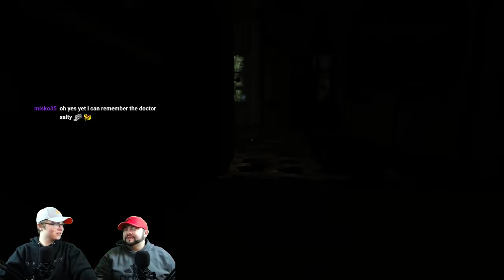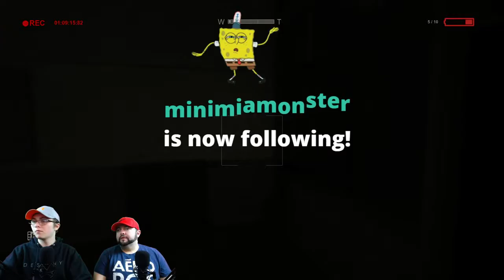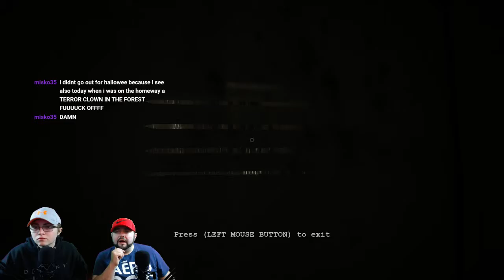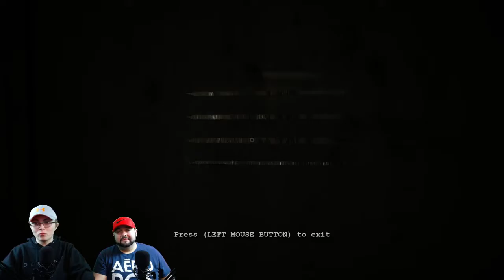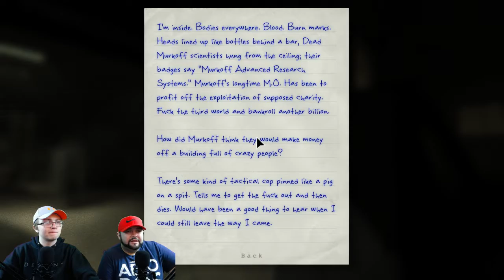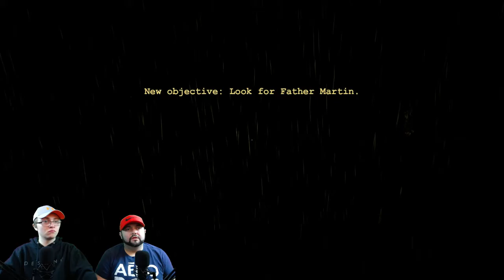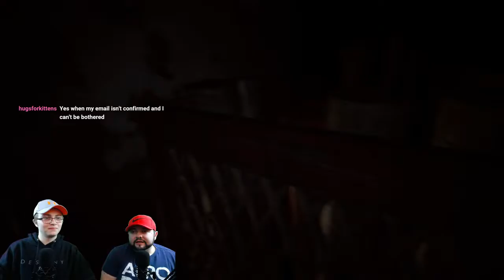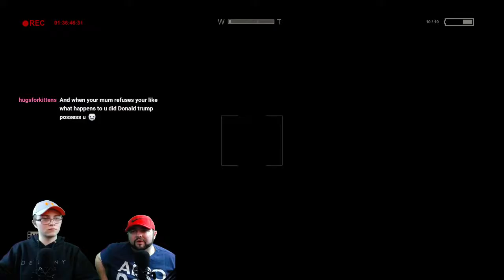Outlast Sucks... In a Good Way! (Part 2 END) (Twitch Stream)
Part 2 and the grand finale! Watch us get rekt!